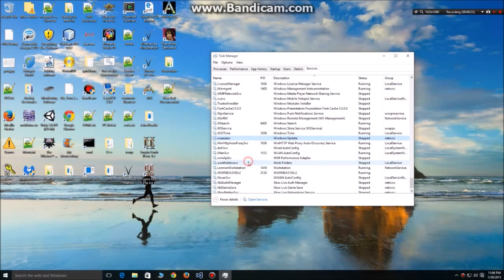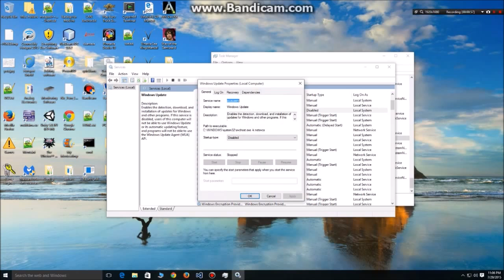Stop M$ Updates in Windows 10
A possible way to stop these annoying constant updates from happening until Microsoft gives good updates and not ad-ware filled garbage.